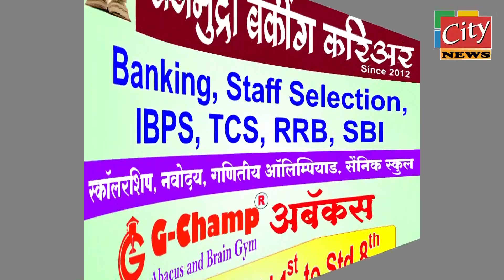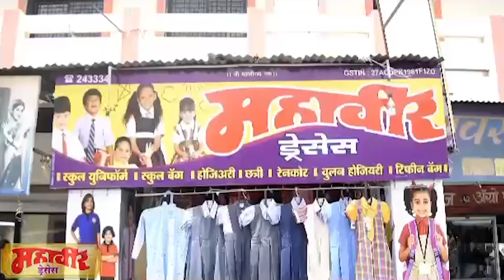बुलढाणा - बुलढाणा येथे फटाक्यांची आतिष बाजी